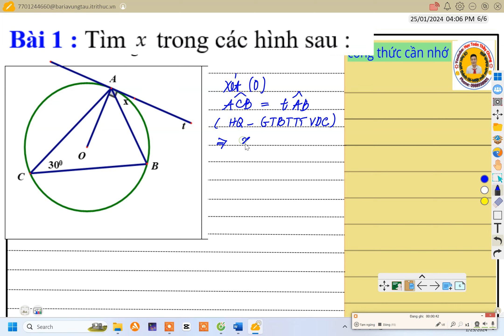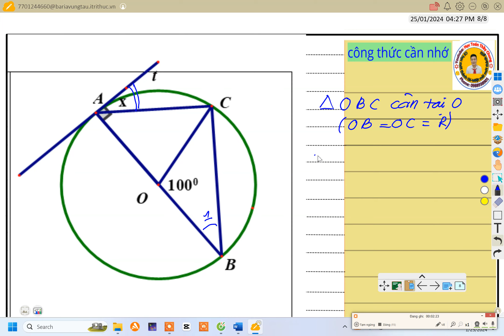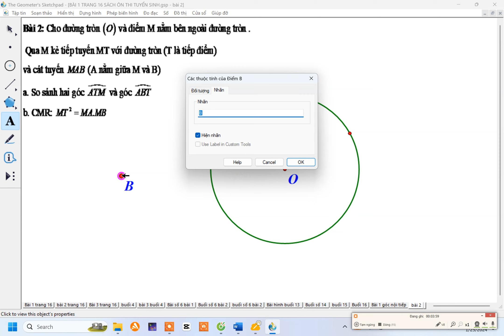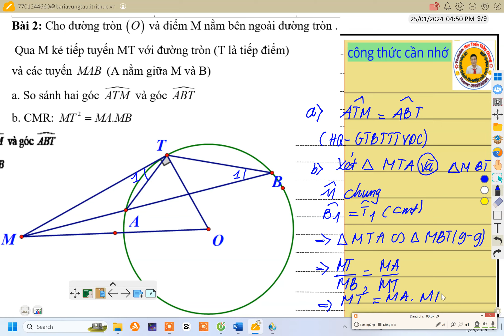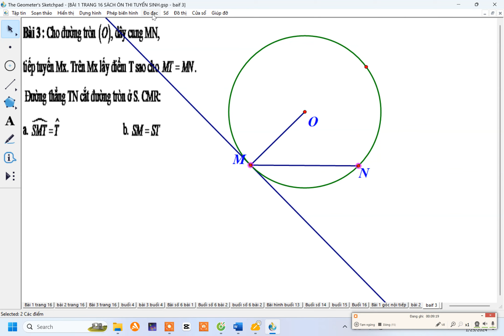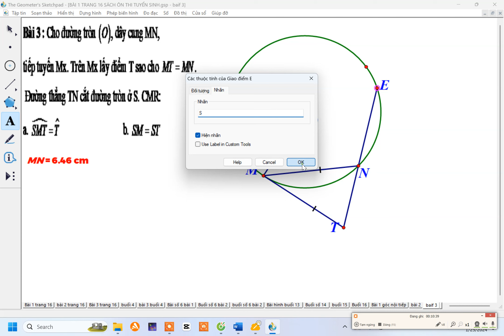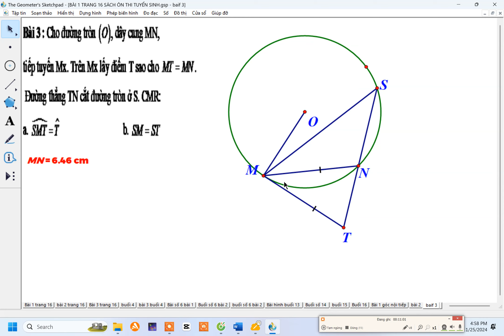toán 9 góc tạo bởi tia tiếp tuyến và dây cung